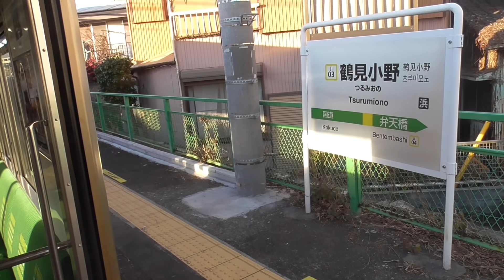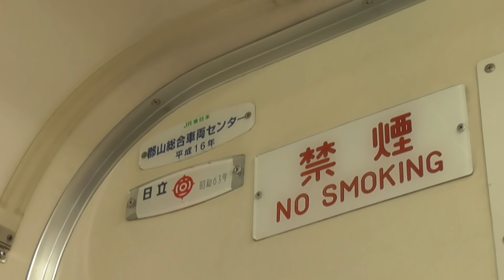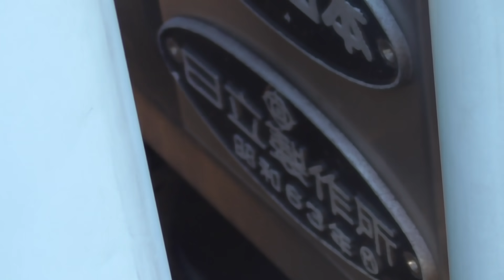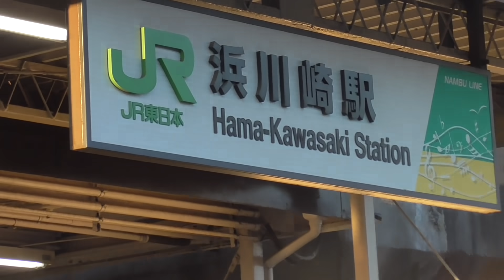【衝撃】同じ電車なのに『変な形をした窓』がある理由がおもしろすぎたｗｗｗ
鶴見線ネタの宝庫すぎワロタァ！！！